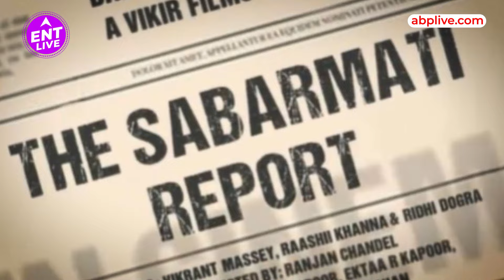Vikrant Massey 12th Fail के बाद Political Thriller 'The Sabarmati Project' का होंने हिस्सा?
Vikrant Massey 12th fail की Success के बाद एकता कपूर के प्रोजेक्ट 'The Sabarmati Report' में जल्द ही दिखाई देने वाले हैं...Well Balaji Telefilms Limited ने इस प्रोजेक्ट की डेट्स भी अनाउंस करदी हैं.

Producer : Divya
Editor : Gautam Kumar